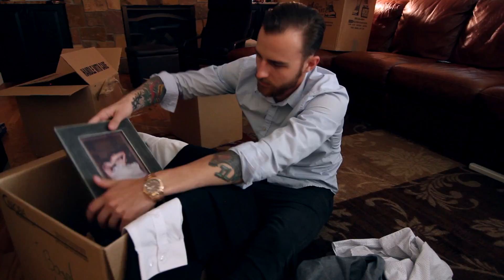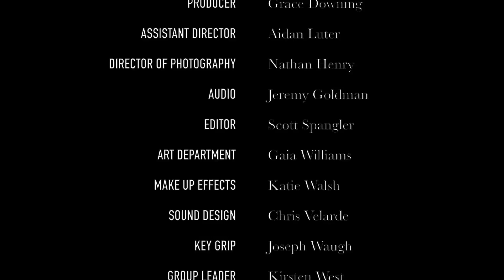Decrescendo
A young couple's relationship starts to fade until the mysterious sound of a piano brings them closer together.